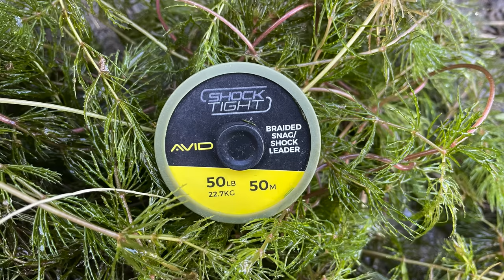Big CARP fishing in weed - August 2023 vlog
This month I talk you through my approach for tackling weedy waters. I'm fishing a venue with some savage weed beds that are top to bottom in deep water. I look at my set up, tactics and the gear I'm using whilst landing some big carp to over 50lb.